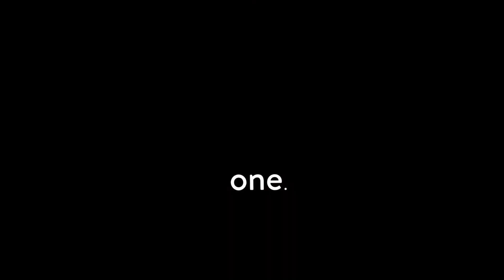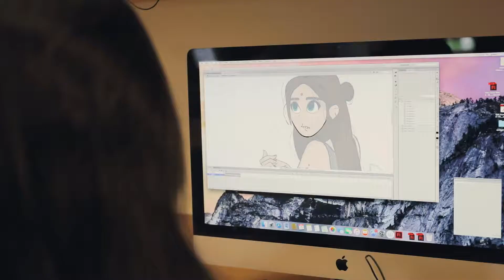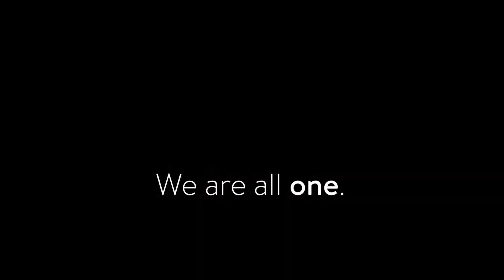We Are All One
We are all individuals with unique skills and passions who bring our own energy and solutions to the world around us. We are united by our similarities and inspired by our differences.